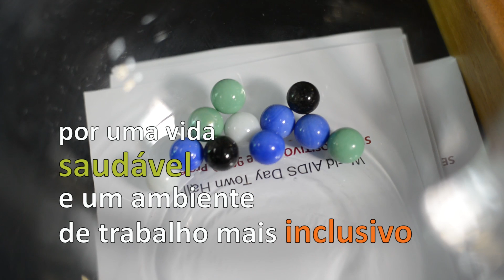Projecto 90-90 – WAD 2015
Para assinalar o Dia Mundial de Luta Contra a SIDA, a Missão dos Estados Unidos em Maputo lançou o Projecto 90-90, uma iniciativa que procura levar 90% dos seus funcionários a conhecerem o seu estado serológico para o HIV em 90 dias. O projecto é inspirado nos objectivos 90-90-90 da ONUSIDA, que preconizam que, até 2020, 90% das pessoas que vivem com HIV conheçam o seu estado serológico, 90% das pessoas seropositivas estejam a receber tratamento anti-retroviral e 90% das pessoas em tratamento tenham a sua carga viral de HIV suprimida.